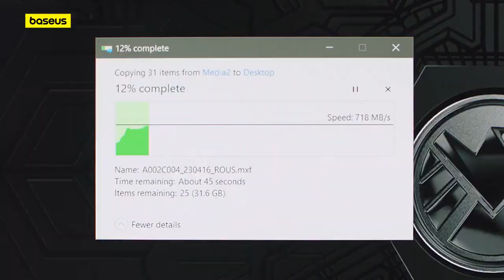Baseus PortalJoy Series 13 Port HUB 8K@30Hz USB HUB Type C to DP HDMI compatible RJ45 PD 100W